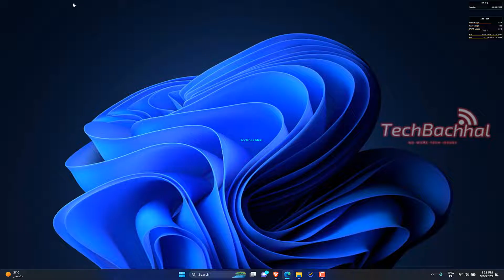How to force Dark Mode on websites using Edge browser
Welcome to this informative video, in which we explain how to use the Edge browser to force websites to display in dark mode. Join us as we investigate the nuances of turning on dark mode for online browsing and comprehend the justifications for its significance.

There are several intricacies and things to keep in mind while using the Edge browser to enable dark mode on websites. Because of differences in website designs, CSS components, and compatibility difficulties, there isn't a single dark mode for all websites. This video explores the reasons why there isn't a widely adopted dark mode and explains why users frequently employ third-party extensions or browser flags. Gain knowledge about the difficulties presented by uneven web design decisions as well as how Edge browser users can modify settings to activate dark mode on suitable websites.

00:00 Intro
00:10 Tutorial
00:47 Outro